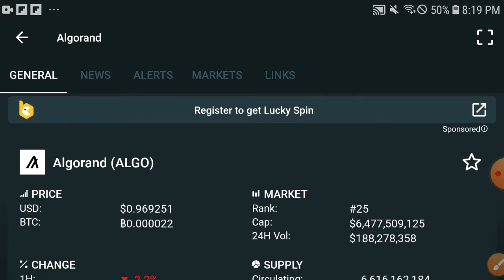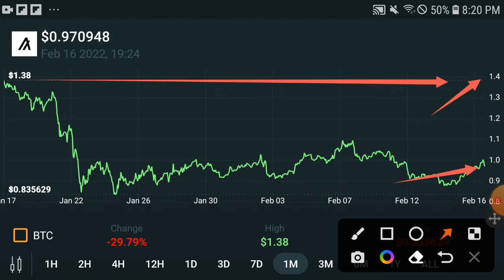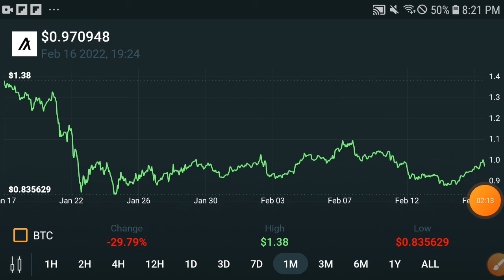Algorand Rocket Today || Algorand Price Prediction! Algo Today Update